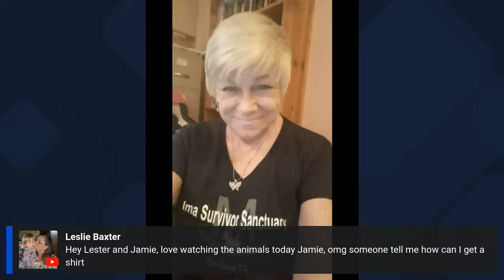Sanctuary Sunday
Hey folks